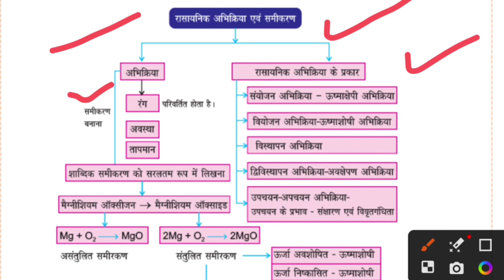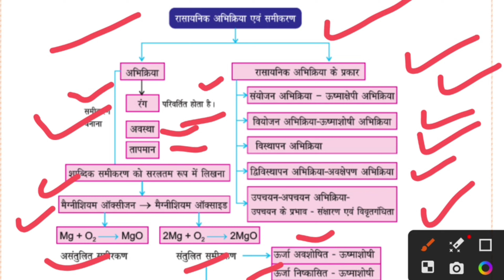Up board class 10th Science Very important questions 📋📋📋📋📋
Telegram link हमसे जुड़ने के लिए

हमारे इस चैनल पर सभी प्रकार के पीडीएफ देखने को मिल जाएंगे
Instagram  Link  हमसे जुड़ने के लिए

Facebook  link. हमसे जुड़ने के लिए

  ___________  Your Queries __________________

class 10th rasayanik abhikriya
class 10th rasayanik abhikriya avn samikaran
class 10th rasayanik abhikriya ke prakar
class 10th rasayanik abhikriya avn samikaran question answer
class 10th rasayanik abhikriya avn samikaran ke question answer
10th class science rasayanik abhikriya avam samikaran
class 10th science chapter 1st rasayanik abhikriya avn samikaran
class 10th ka first chapter rasayanik abhikriya avn samikaran
class 10 chapter rasayanik abhikriya
chemistry class 10th rasayanik abhikriya
chemistry class 10th rasayanik abhikriya avn samikaran
rasayanik abhikriya avn samikaran 10th class ka pehla chapter
rasayanik abhikriya avn samikaran 10th class ka chapter
10th rasayanik abhikriya
class 10th rasayanik abhikriya avam samikaran
10 class rasayanik abhikriya
10th class chemistry reaction
class 10th chemistry chapter 1 balancing
class 10th ka rasayanik abhikriya
class 10 ka rasayanik abhikriya avn samikaran
rasayanik abhikriya ko santulit karna class 10th
class 10th ka rasayanik abhikriya avn samikaran ka question answer
class 10 ke rasayanik abhikriya
rasayanik abhikriya ke prakar class 10th
rasayanik abhikriya avn samikaran khan sir class 10th
nimn abhikriya ke liye santulit rasayanik samikaran likhiye class 10th
class 10th ka science rasayanik abhikriya
rasayanik abhikriya avn samikaran class 10th learn and share
rasayanik abhikriya class 10th ncert
rasayanik abhikriya and samikaran class 10th notes
rasayanik abhikriya avn samikaran class 10th ncert
rasayanik abhikriya avn samikaran class 10th objective
rasayanik abhikriya avn samikaran objective question class 10th
rasayanik abhikriya avn samikaran vvi objective question class 10th
10th class rasayanik abhikriya
rasayanik abhikriya class 10th ka
10th class rasayanik samikaran
rasayanik abhikriya learn and share
class 10th chapter 1 rasayanik abhikriya avn samikaran
class 10th adhyay 1 rasayanik abhikriya avn samikaran
class 10th chapter 1st rasayanik abhikriya avn samikaran
class 10th science chapter 1 rasayanik abhikriya avn samikarn
class 10 board exam 2023 tips